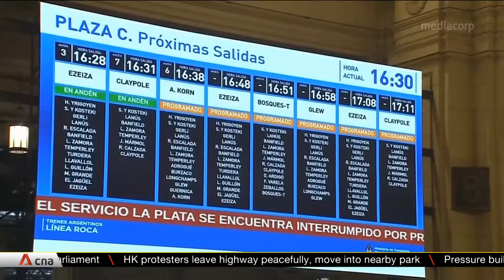Authorities investigating cause of massive blackout across Argentina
On the morning of June 16, Argentina's population of 44 million, along with those in parts of Uruguay and Paraguay, were hit by a massive blackout. Tens of millions of people were left without water, phone or Internet connection, and no means of public transportation. Power was eventually restored that same night.

It is still unclear what actually caused the unprecedented outage, and an official investigation is underway, with results expected in 10 to 15 days.